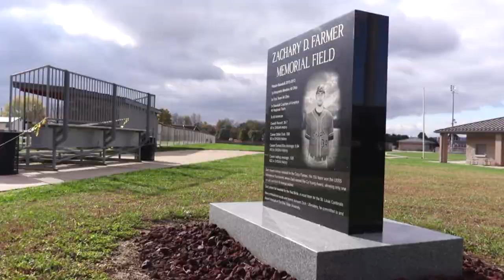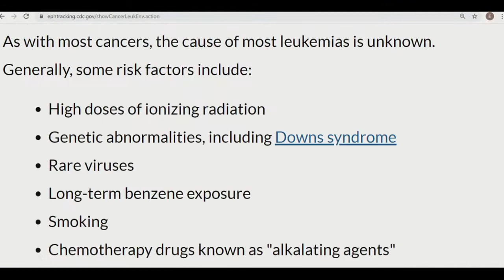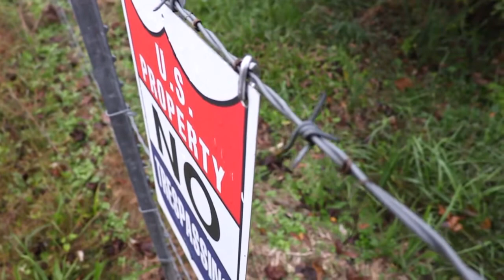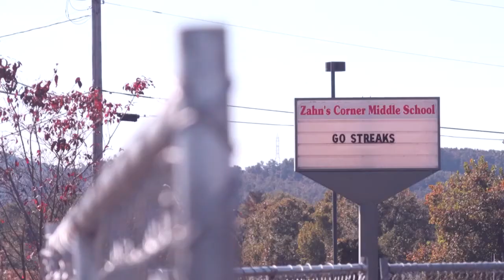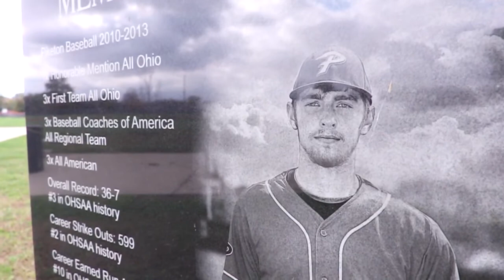Was a star athlete's cancer connected to a facility next door?